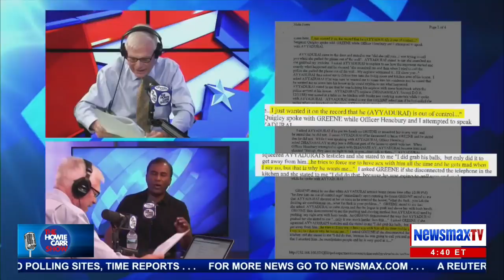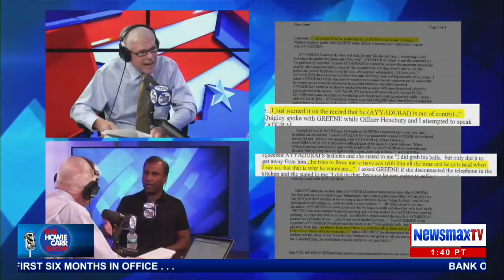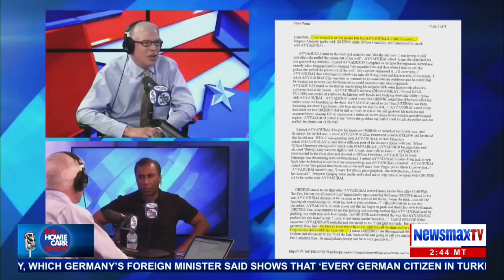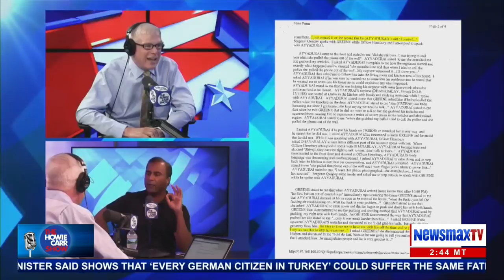EPIC CLASH Between Howie Carr and Shiva Ayyadurai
Shiva Ayyadurai joins Howie Carr, and a war of words soon begins.